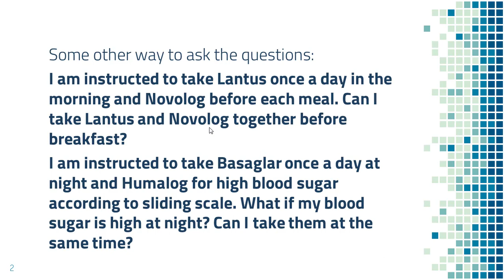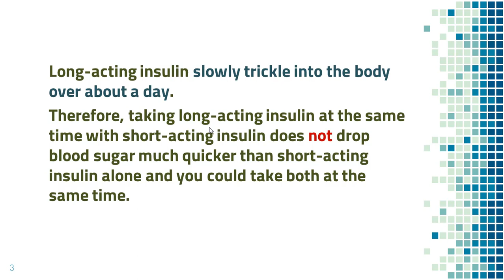Can I take long acting and short acting insulin at the same time?